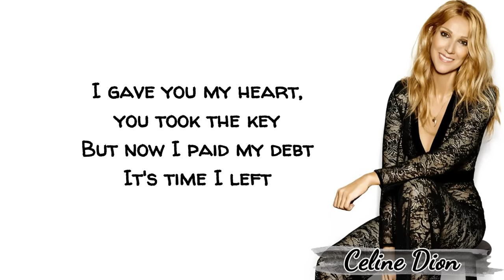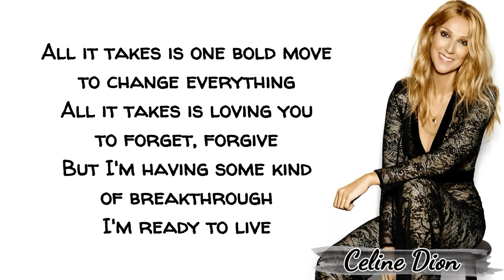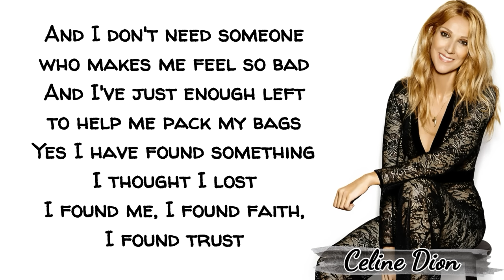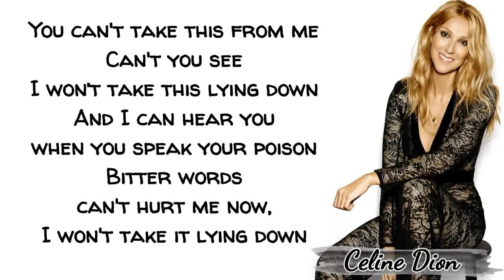Celine Dion - Lying Down (Lyrics)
Lying Down (Lyric Video)
Celine Dion